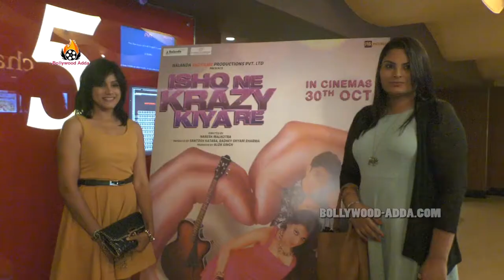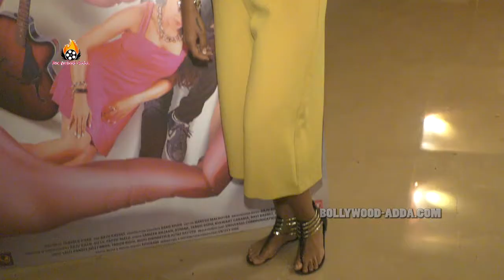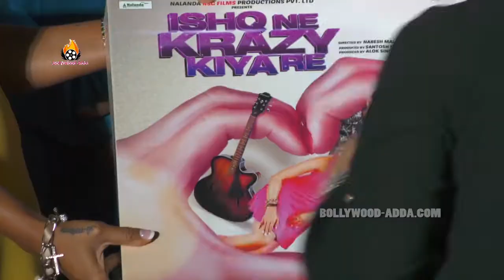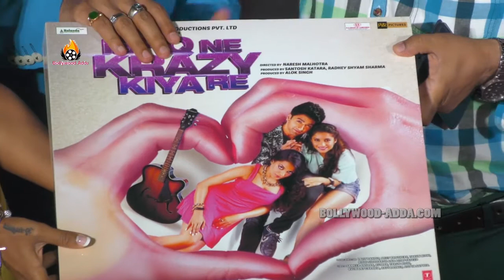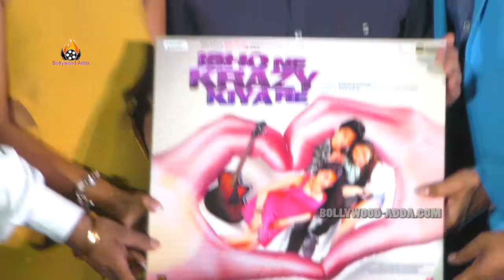Ishq Ne Krazy Kiya Re (2015) - Trailer Launch - Mugdha Godse - Many More Celebs